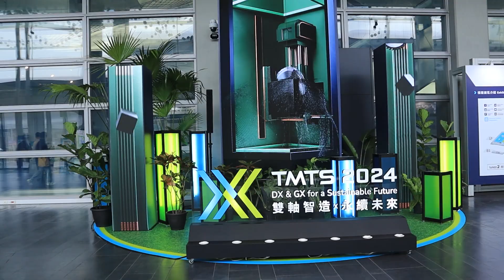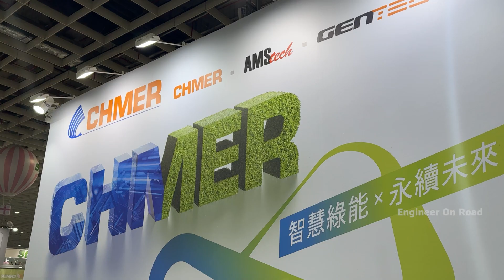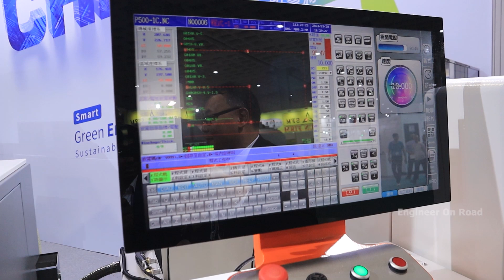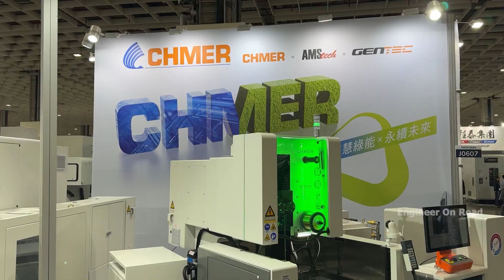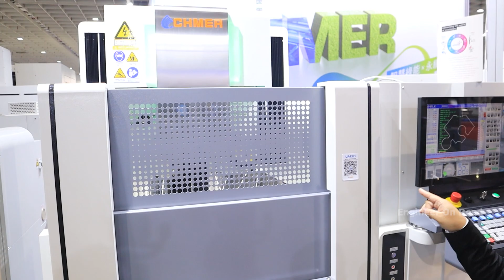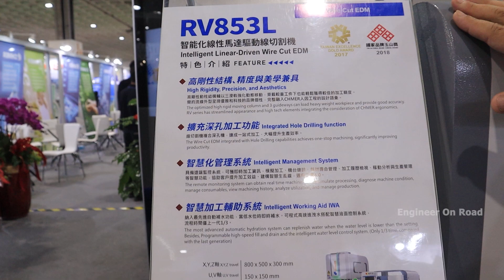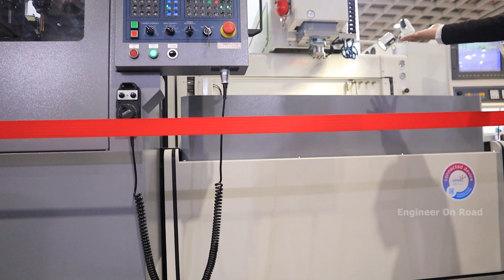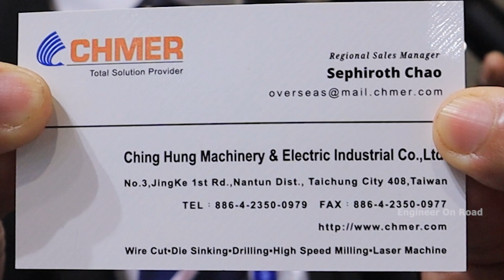ताइवान की EDM बनानेवाली सबसे बड़ी कंपनी के साथ, BUSINESS का मौका 💪| Chmer EDM & Wire Cut Machine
CHMER, a prominent Taiwanese manufacturer and a global leader in EDM (Electrical Discharge Machining), showcased its latest innovative EDM and wire cut machines at TMTS 2024 in Taipei, Taiwan. Renowned as the largest EDM manufacturer in Taiwan, CHMER's own brand stands at the forefront of cutting-edge technology and precision engineering in the industry.

At the exhibition, CHMER unveiled its diverse range of advanced machining solutions, including wire cut EDMs, die sinker EDMs, small hole drilling EDMs, high-speed milling machines, and ultra-precision laser cutting/welding machines. Each product line exemplifies CHMER's commitment to excellence, offering state-of-the-art technology and unparalleled performance to meet the evolving demands of customers worldwide.

A distinguishing feature of CHMER machines lies in their meticulously crafted components, all designed and manufactured in-house. From controllers to linear motors, automatic wire threading systems, and more, CHMER exercises complete control over the key technologies of both software and hardware. This vertical integration not only ensures superior quality and reliability but also allows CHMER to tailor solutions precisely to the needs of its customers.

With a relentless pursuit of innovation and a steadfast dedication to customer satisfaction, CHMER continues to set new standards of excellence in the EDM industry. By leveraging its expertise and cutting-edge capabilities, CHMER empowers manufacturers to achieve greater precision, efficiency, and competitiveness in their machining operations, reaffirming its position as a trusted partner for businesses worldwide.